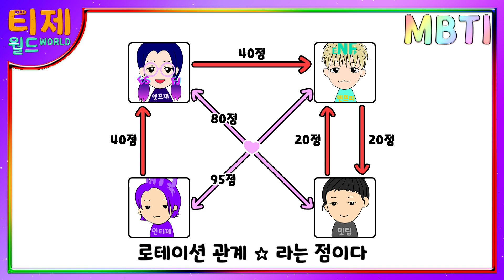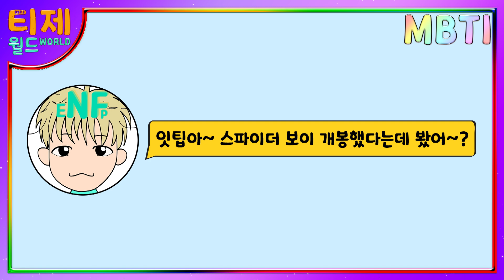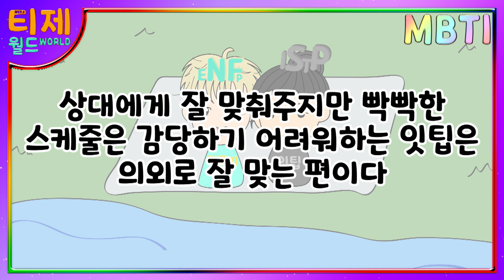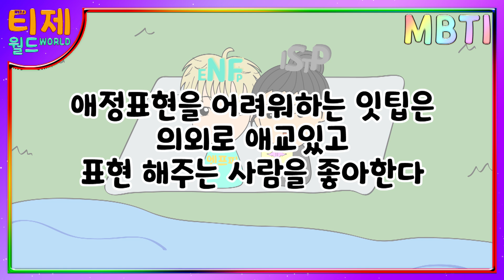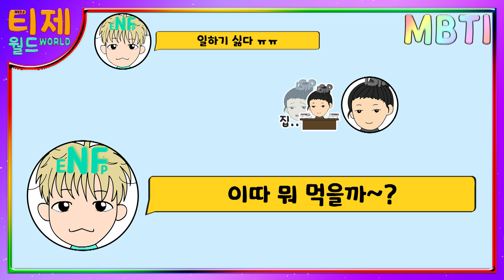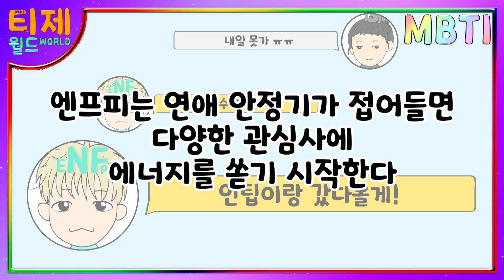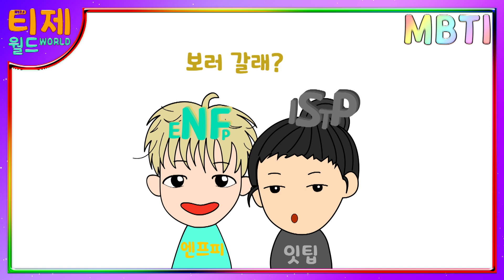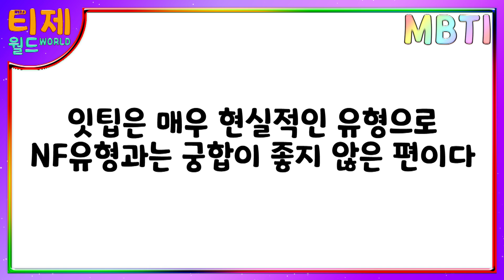[MBTI 케미] ENFP(엔프피)와 ISTP(잇팁) : 연애최악궁합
[재미로 보는 MBTI 케미만화] 27편 - ENFP(엔프피)와 ISTP(잇팁) : 연애최악궁합

- 케미란, 화학반응을 의미하는 Chemistry(케미스트리)에서 시작된 말로,
미디어 속 캐릭터들이 서로 조합이 좋거나 분위기가 좋을때 케미가 좋다라고 많이 사용합니다.

다른 유형의 케미도 앞으로 업로드 예정이니 기대해주세요~

연애궁합표 정리된 이미지는 아래 블로그에서 확인 가능합니다.

썸네일은 네이버웹툰 자동채색 서비스를 사용하여 작업했습니다.